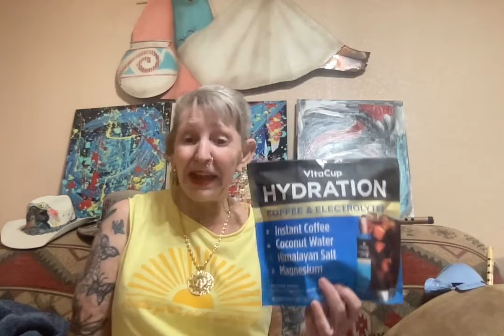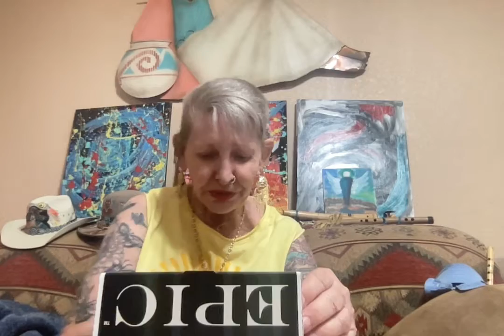Chit Chat Kit Kats - Carnivore & More